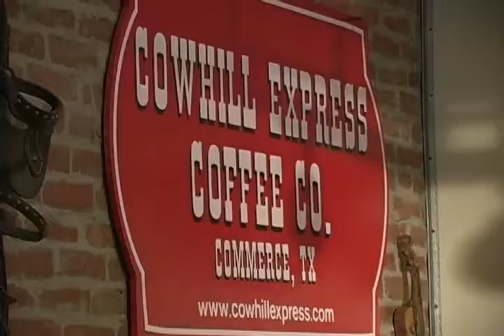Lou Ann Petty - Good and Gone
Lou Ann Petty and Brad Davis performing "Good and Gone" at Songwriters' Night on October 21, 2010. Songwriters' Night is an opportunity for writers to get together and showcase their original music. The event is held at Cowhill Express Coffee Co. and hosted by Grammy award winning artist Brad Davis.